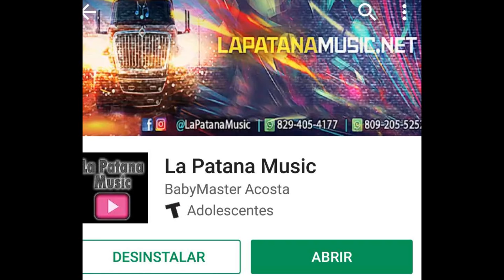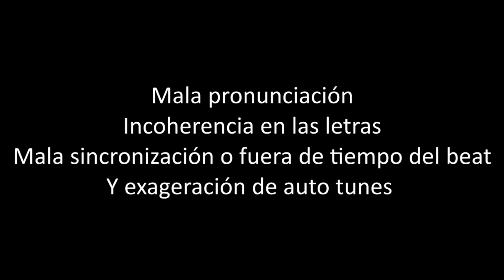Anuel aa y Tekashi nos enseñan que nos conformando con lo que sea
Anuel y Tekashi una canción mal elaborada
Noticias Del Genero Urbano
*WhatsApp Para Publicidad *

*Visitanos*
LaPatanaMusic.Net